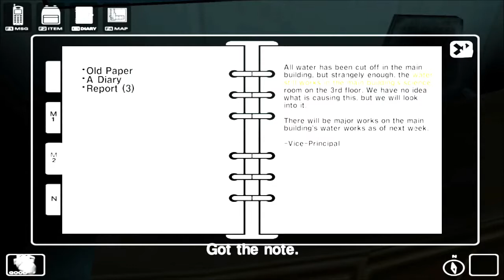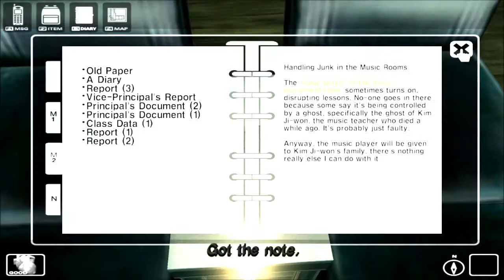Waffle Plays: White Day part 6: GO AWAY - No commentary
This janitor is getting on my nerves. And I don't hate it. As much as I liked the slowish exploration of the first chapter, having a persistent enemy is a nice change of pace. He's also really creepy and pervy.

Link to download the game is in the first part. (It's free!)